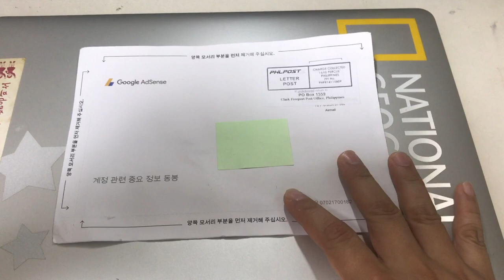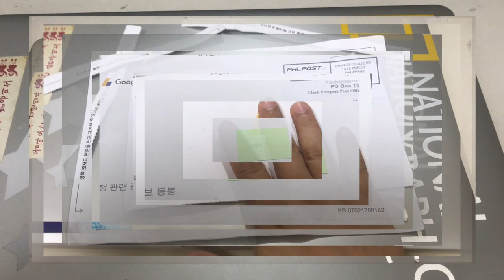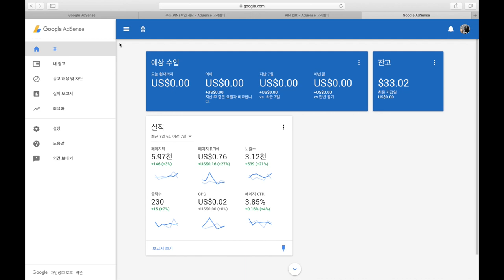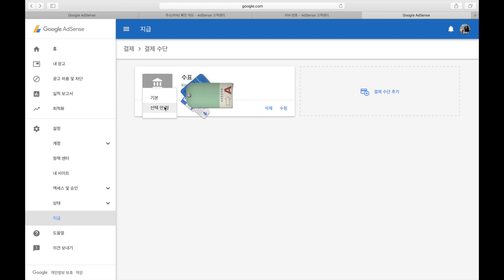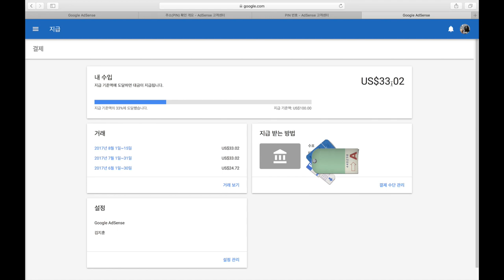유튜브 수익 공개 구글애드센스 인증번호 우편물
구글애드센스에서 수익받으려면 인증받아야 한대서 우편물을 신청했고
한달뒤에 받았습니다.

수익받는 절차를 찍어보았습니다.